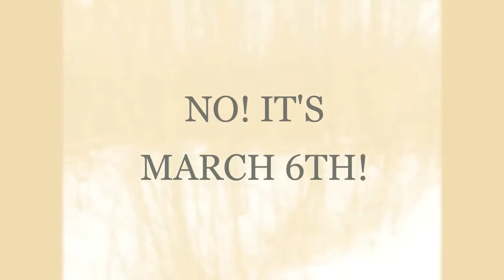MARCH 6, 2019 A COLD DAY @ THE PROVING GROUNDS Medium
Training beagles on a cold day in March 2016.